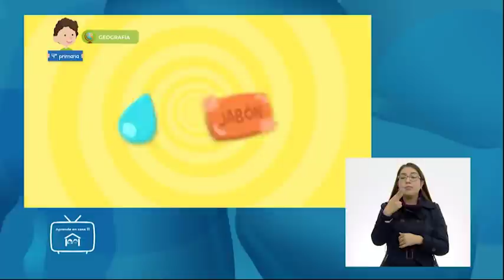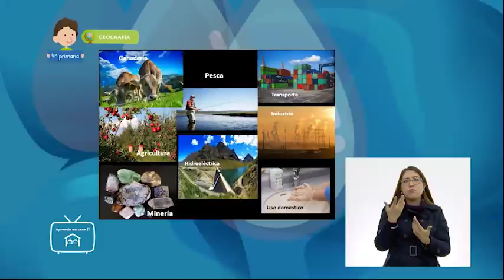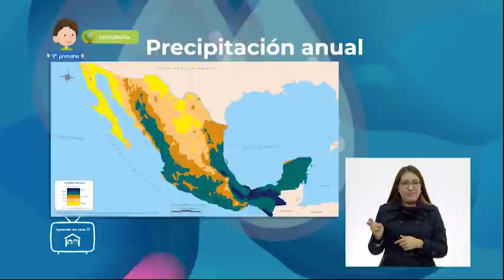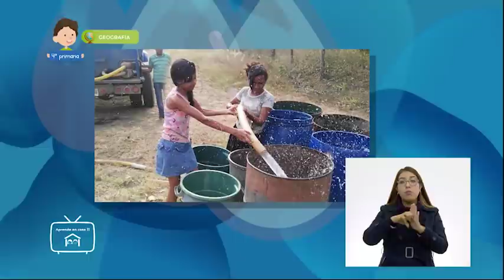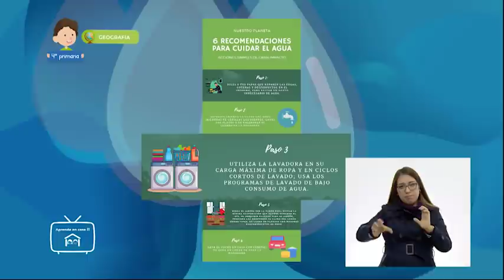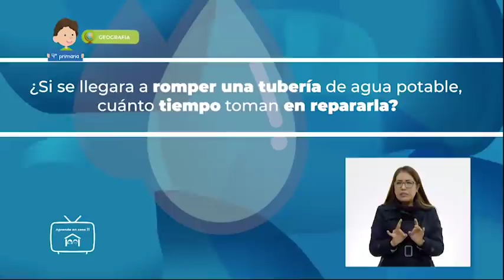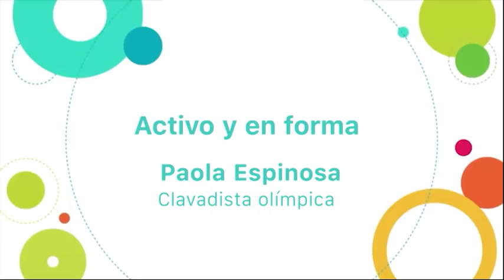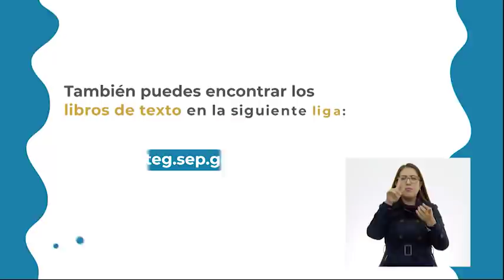4° Primaria » Geografía » La importancia del agua y su disponibilidad. Recomendaciones para ...